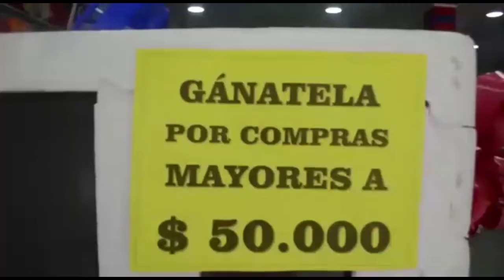APARTAMENTOS EN PLAYITAS EN LA LUPA MINISTERIO DE VIVIENDA PORQUE AUN ALGUNOS NO HAN SIDO OCUPADOS